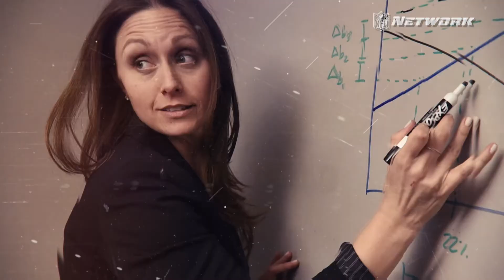NFL 1st and Future Finalist Promo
GO2 Devices named one of four finalists in 2021 NFL 1st and Future Competition.